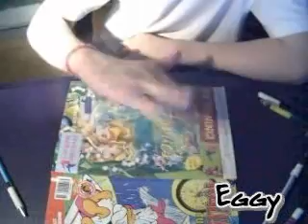Le0n's 1st Collab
my first collab, its a bit older, made it in May 2006, enjoy ^^ sry for the bad sound quality its not me its youtube lol